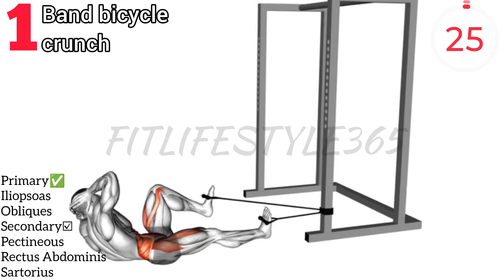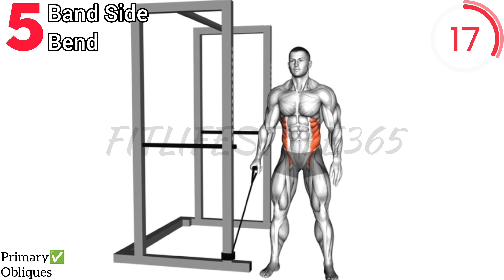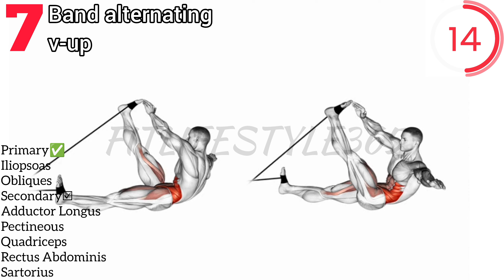Resistance Band Workouts for Abs || abs workout for band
01. Band bicycle crunch

02. Band standing crunch

03. Band twist

04. Band Half Kneeling Chop

05. Band Side Bend

06. Band Standing Crunch

07. Band alternating v-up

how to make natural body at home

daily full body workout at home with dumbbells

daily full body workout for men at home

full body daily stretching exercises

best exercise for body transformation at home

best full body workout with dumbbells

morning full body workout at home

fun full body workout at home

full body workout at home for beginners in hindi

full body workout at home indian

full body workout monday to saturday at home

full body stretching exercises for height growth

daily stretching exercises

daily stretching exercises to increase flexibility

best morning exercise warm up and stretch at home

stretching exercises for

daily workout at home

dumbbell workout

leg workout

how to get in the best shape of your life

how to workout at home

morning workout vlog

morning workout at home

daily fitness vlog

how to fit body at home

different workout routines